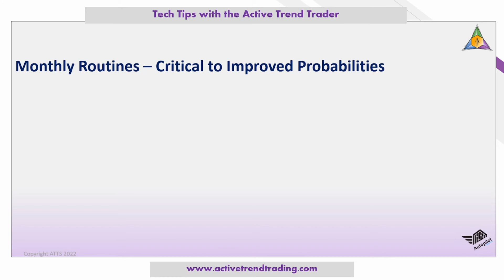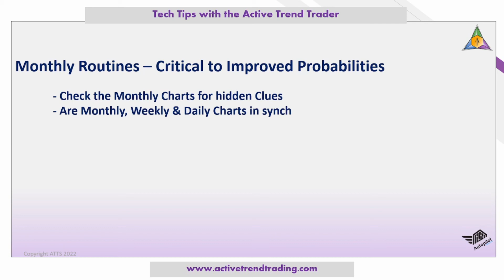Why You Should Short the Next Rally - On the Radar April 27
📉This one chart is showing a very bleak picture of where the markets are heading!  Do get caught in the Bear Trap!📈

Today's On the Radar provides a valuable hack to elevate the probability of starting and staying on the correct side of the long-term trend.

My objective with Active Trend Trading is to help you Trade your Way to Wealth and Financial Freedom in less than 2 hours per week.

I'm pleased with the performance of the AutoPilot Trading Service YTD. We're ahead of the S&P by 25% so far in 2022. Not a surprise, because the system has moved me into positions and out providing opportunities to profit regardless of market direction and also protect trading capital.

How to get the Top Investor's Business Daily Growth Stocks emailed to you every weekend! My Top 15-20 weekly picks are vetted through the fundamental screen process at IBD and then I take the "Best of the Best" for my Power Rank Elite Watch List!

AUTOPILOT TRADING provide 7 Strong Trade Setups Weekly!  Market Beating Stocks & ETFs

Help your trader with their New Years Resolution.  A Trading Book is perfect.  Some of My Favorite Trading Books

JOURNALING helps you set trading goals and track trading progress!
Get a top selling Active Trend Trading Trade Journal from Amazon we use to plan and track our trades.
📙 Active Trend Trading Journal - 8.5 x 11

📖 Active Trend Trading Journal - 6 x 9

If you avoid mistakes in the market you avoid losing money unnecessarily.  I freely share from my 30+ years in the market to help you avoid the mistakes that I've made!